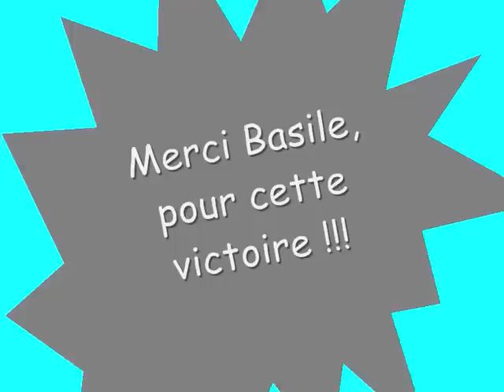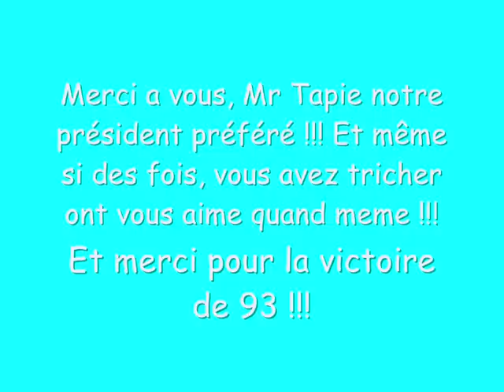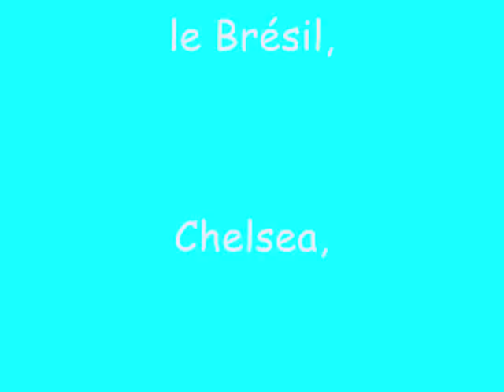Soprano - Victory OM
Merci a tous pour la victoire de 93 !!! Mon blog OM